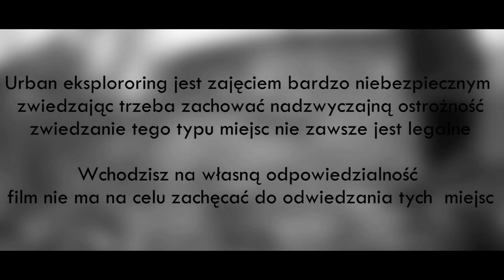Willa samobójców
Stary dom na przedmieściach miasta skrywa wiele tajemnicy...
to tutaj powiesił się ksiądz... to tutaj zmarli poprzedni właściciele oraz jeden z bezdomnych...